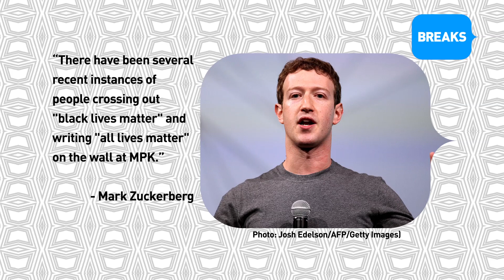Mark Zuckerberg Explains Why Black Lives Matter [2/26/16]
Mark Zuckerberg Explains Why Black Lives Matter.